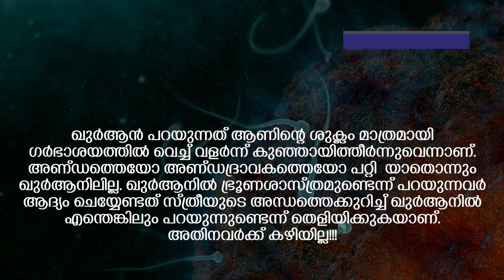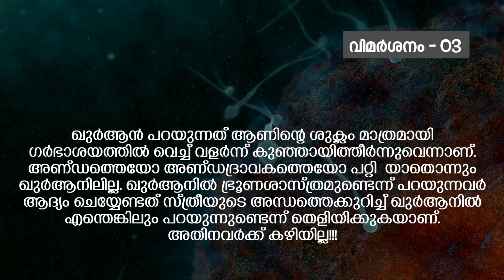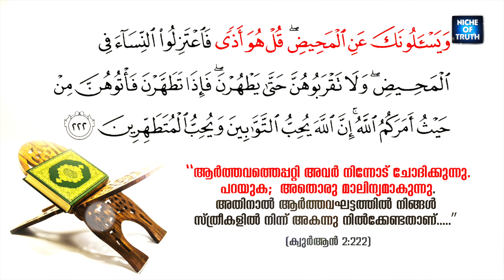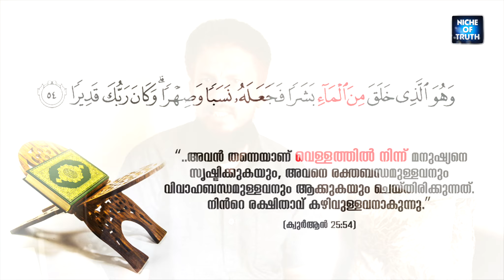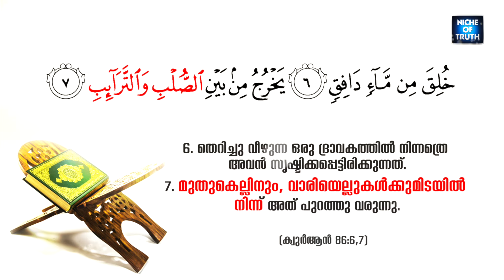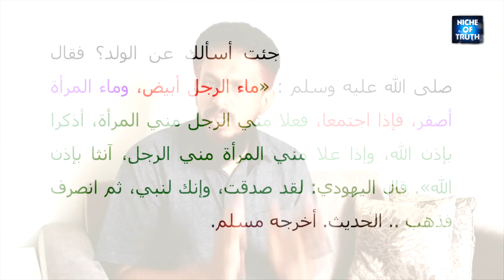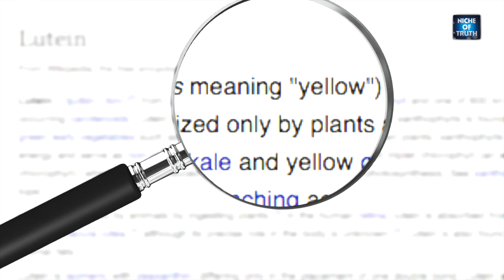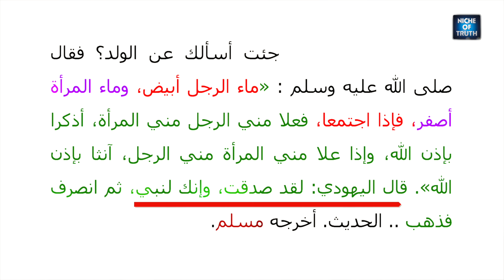ശുക്ലത്തിൽ നിന്ന് മാത്രമായാണ് കുഞ്ഞുണ്ടാവുന്നത് !!! Reply to EA Jabbar Part-03 | Embryology | Sperm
Topic ::  ‘മാഷി’ന്റെ വിമർശനങ്ങൾക്ക് എം എം അക്ബറിന്റെ മറുപടി !!
Speaker :: എം. എം അക്ബർ
Place ::  Calicut

3. വിമർശനം:  ഖുർആൻ പറയുന്നത് ആണിന്റെ ശുക്ലം മാത്രമായി ഗർഭാശയത്തിൽ വെച്ച് വളർന്ന് കുഞ്ഞായിത്തീർന്നുവെന്നാണ്. അണ്ഡത്തെയോ അന്ധാദ്രാവകത്തെയോ പറ്റി  യാതൊന്നും ഖുർആനിലില്ല. ഖുർആനിൽ ഭ്രൂണശാസ്ത്രമുണ്ടെന്ന് പറയുന്നവർ ആദ്യം ചെയ്യേണ്ടത് സ്ത്രീയുടെ അന്ധത്തെക്കുറിച്ച് ഖുർആനിൽ എന്തെങ്കിലും പറയുന്നുണ്ടെന്ന് തെളിയിക്കുകയാണ്. അതിനവർക്ക് കഴിയില്ല!!!